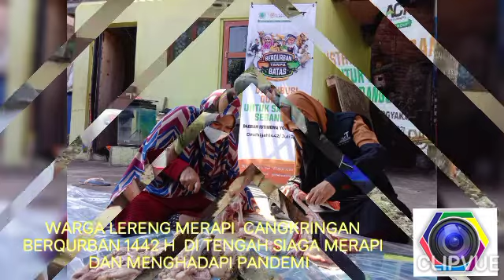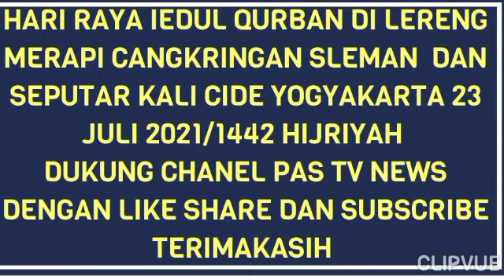WARGA LERENG MERAPI CANGKRINGAN BERQURBAN DI TENGAH SIAGA MERAPI DAN PANDEMI 2021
Yogyakarta- media pastvnews.com hari qurban 23 juli 2021 warga muslim di lereng merapi bisa berquran.